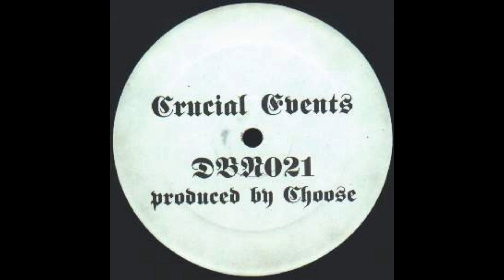Choose - Purzuit Of Noize - Drop Bass Network – DBN021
Choose – Crucial Events

Label:Drop Bass Network – DBN021
Format:Vinyl, 12", EP, 33 ⅓ RPM
Country:US
Released:1994
Genre:Electronic
Style:Hardcore, Acid